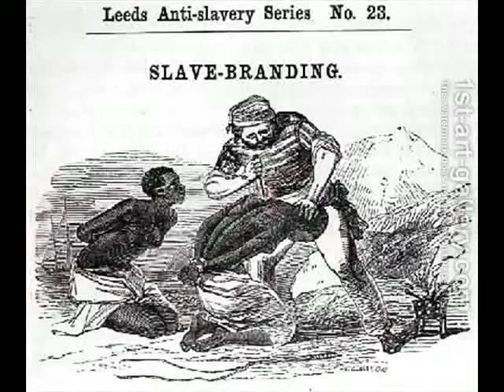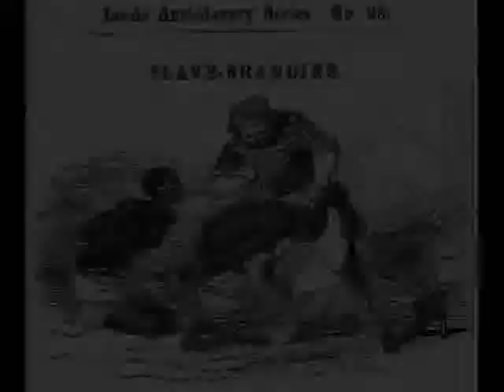Musique Fatale (Featuring Mr.G & Tekneek) - The Mariachi Album - SunkenSoundsTV SUBSCRIBE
themusicreviewcrew
FOLLOW SUNKEN SOUNDS ON SOUNDCLOUD

Follow Sunken Sounds on facebook...

along with links to the appropriate websites, social media pages, etc. If you have an issue with me posting this music or photography please contact me through one of my social networks, for email or YouTube private messaging system. And this content will be removed.